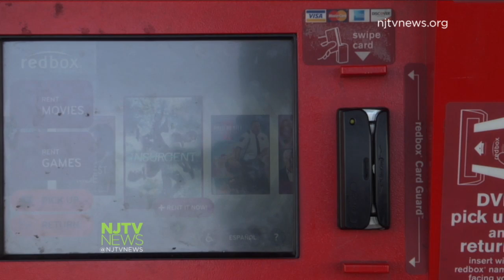Store Offers a Return to Video Rentals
Video rental store Fetch A Flick in Jersey City provides customers with a personalized, hand-on approach when it comes to renting and viewing movies.